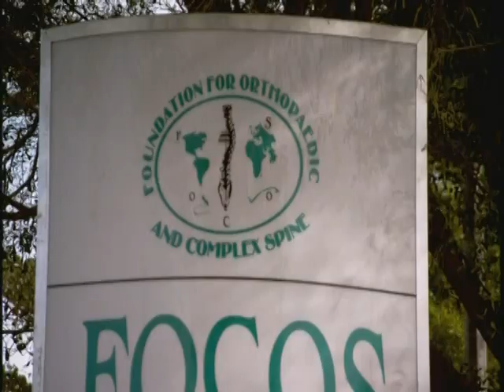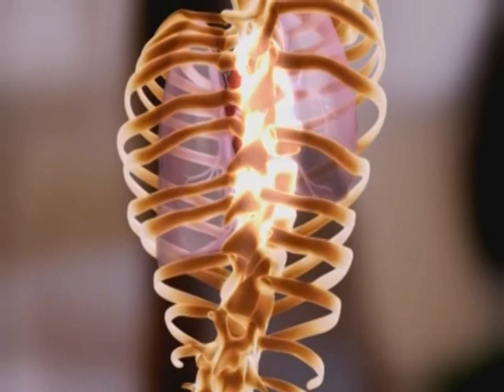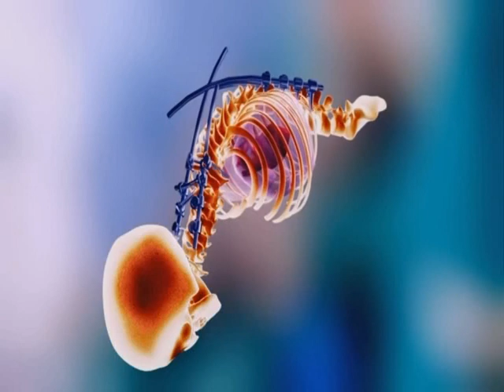Discovery Juma Jenda 5-06.mpg